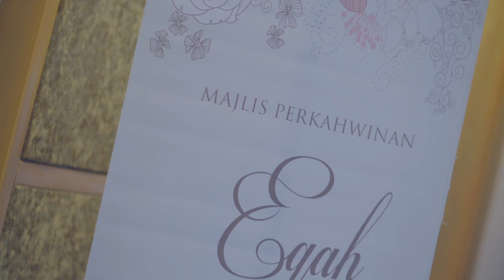Eqah & Daus Teaser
Eqah & Daus Teaser. Enjoy!